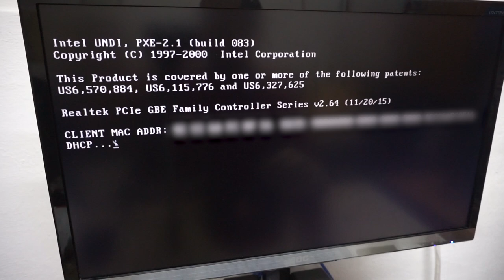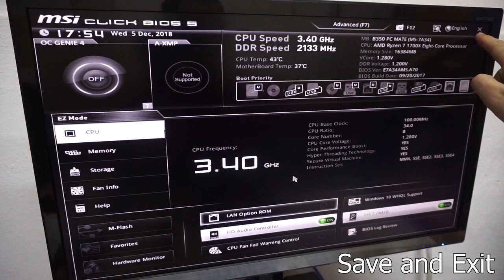How to boot PC from Hard Drive instead of LAN (MSI B350 PC MATE)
The following messages are shown when the MSI B350 PC MATE motherboard is trying to boot from the network (LAN):
Intel UNDI, PXE
Realtek PCIe GBE Family Controller
CLIENT MAC ADDR:
DHCP...

Booting from LAN can be disabled from the Advanced Menu also:
- Settings
- Advanced
- Integrated Peripherals
- LAN Option ROM (Disabled)